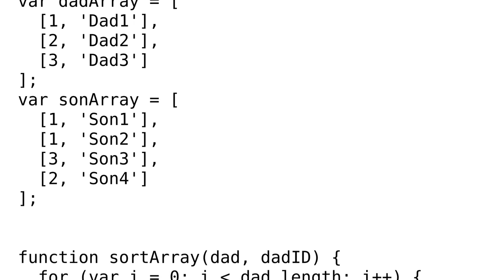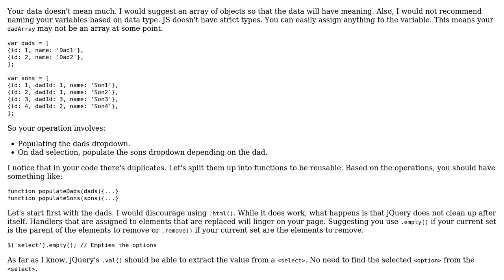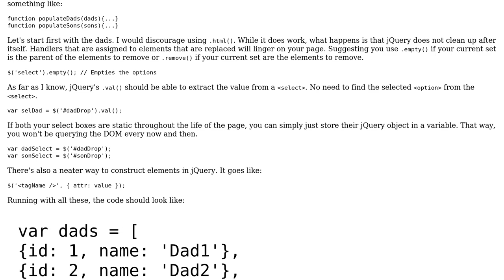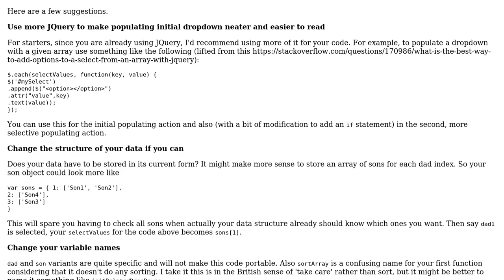Code Review: Populating dropdowns that are based on others (2 Solutions!!)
Code Review: Populating dropdowns that are based on others

With thanks & praise to God, and with thanks to the many people who have made this project possible! | Content (except music & images) licensed under CC BY-SA | Music | Images & others | With thanks to user sunny user Kyle user Joseph and the Stack Exchange Network Trademarks are property of their respective owners. You are responsible for your own actions.